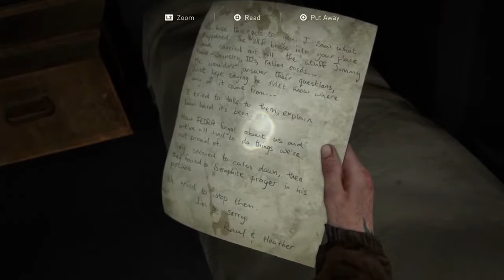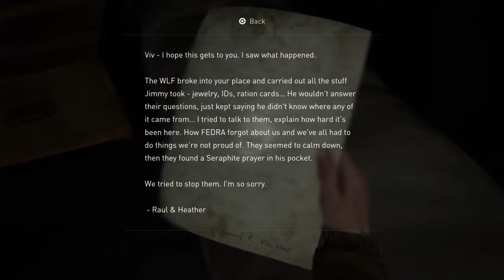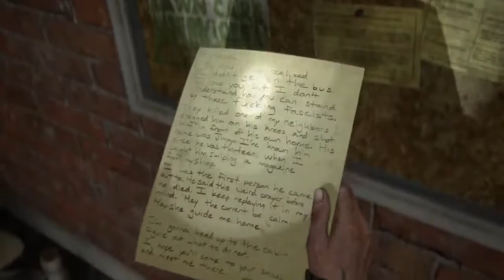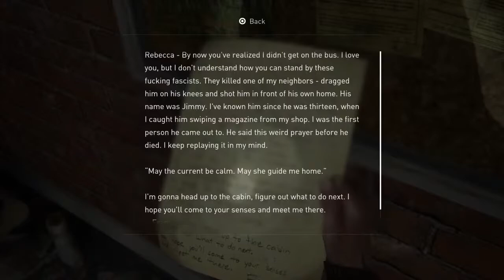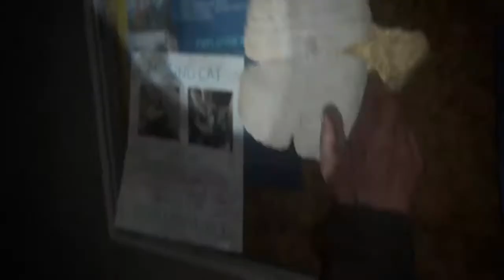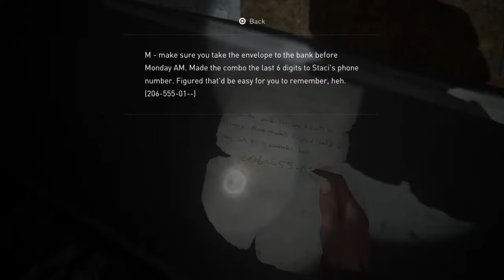The Last of Us 2 : Part 8 Hindi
Hello friends I am Anurag Kashyap. If you want to game walkthrough in hindi than you have come to the right place.